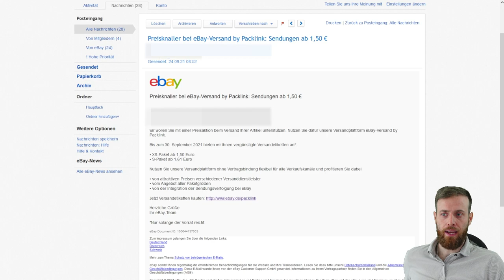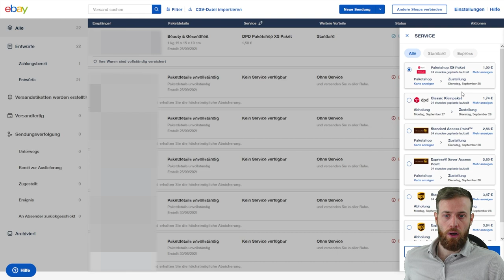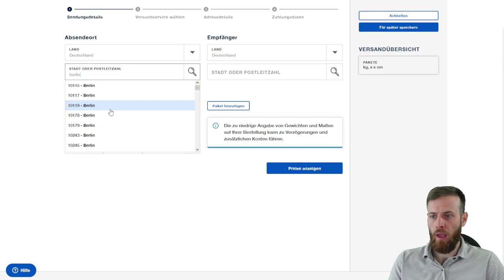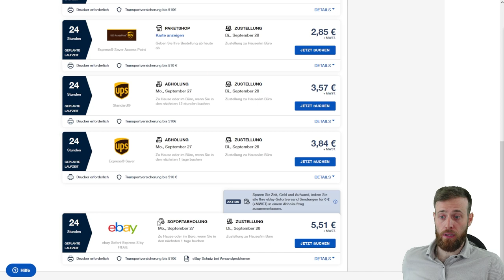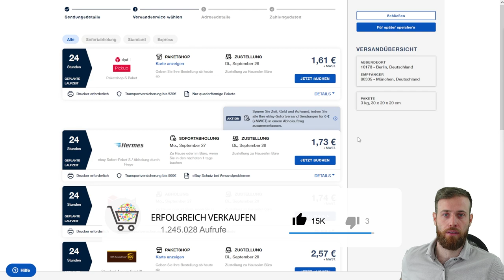Versandkosten sparen mit Packlink und bei Amazon & eBay versenden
Versandkosten können einen sehr entscheidenden Einfluss auf den Gewinn haben. Im Moment gibt es eine Aktion mit unschlagbaren Versandkostenpreisen.

Falls du also Reseller bist und möchtest gerne Versandkosten sparen, dann ist vielleicht Packlink genau das richtige für dich.

Jetzt Versandetiketten kaufen:

In diesem Video gehe ich auf die Versandkosten von Packlink ein und zeige
welche Versanddienstleitster angeboten werden.

Weitere Video die dich interessieren könnten:

Versand mit DHL oder Hermes